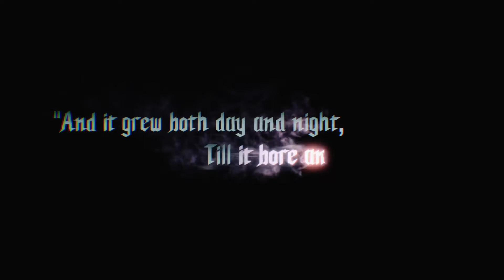Devil May Cry 5 Gameplay (Prologue)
Its Finally here the direct sequel to the acclaimed series ! Dante,V And nero are bac to fight the demon king, But is Urizen an old friend? DevilMayCry5 Urizen Virgil?